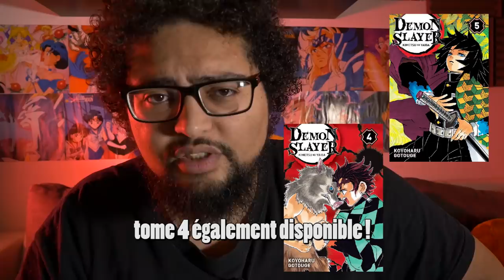DEMON SLAYER TOME 5 - LECTURE DU CHEF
Demon Slayer Tome 5
Demon Slayer Tome 6